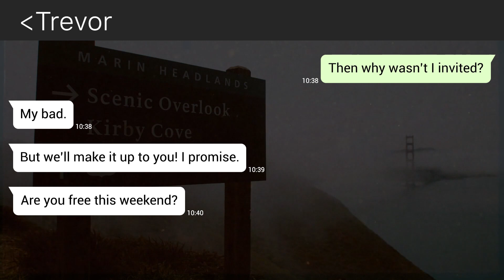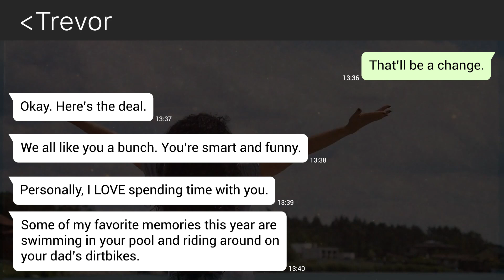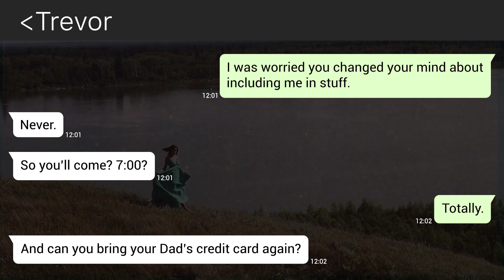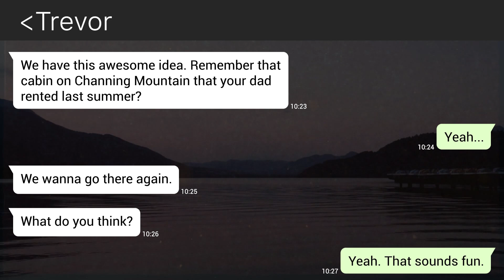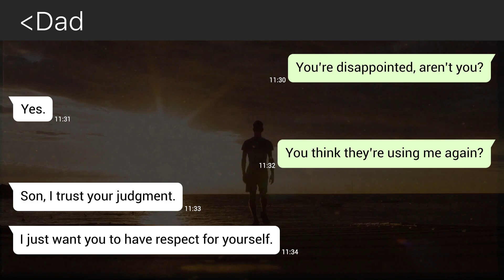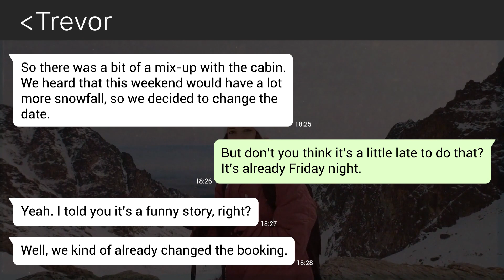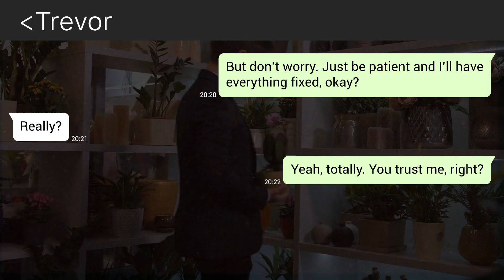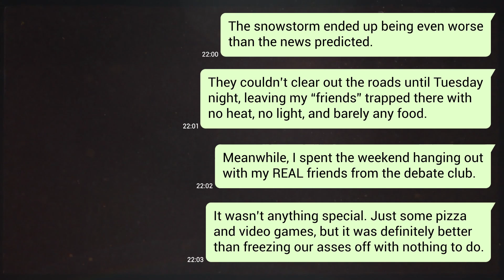Fake Friends DEMAND I Pay For Their Holiday But Don’t Invite Me, So I Plan My Revenge..